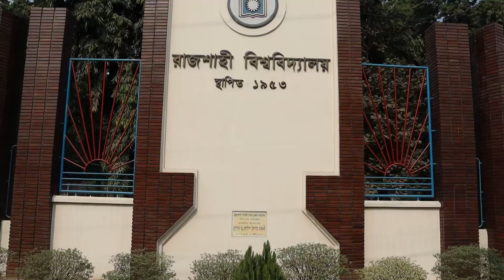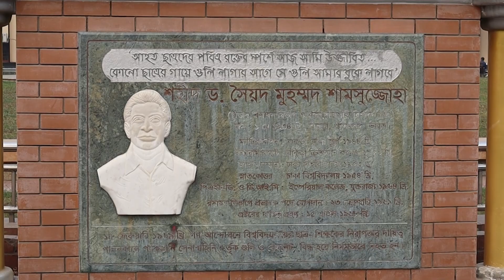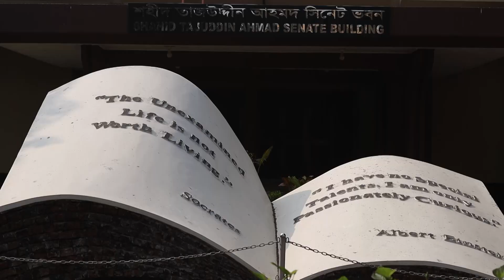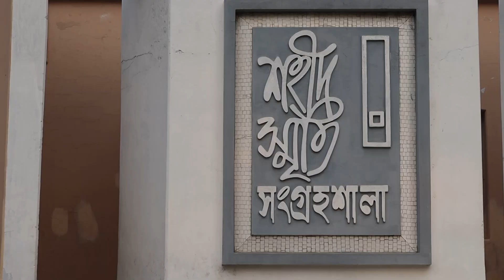অনন্য বিদ্যাপিঠ রাজশাহী বিশ্ববিদ্যালয় | Ananya Vidyapith Rajshahi University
বাংলাদেশের বিভিন্ন উচ্চ শিক্ষা প্রতিষ্ঠান গুলোর মধ্যে রাজশাহী বিশ্ববিদ্যালয় অন্যতম । বিশ্বের যে যে প্রান্তেই থাকুন  টক অব দ্যা টাউন এর আজকের পর্ব্ টি দেখে  আপনার যদি এই ক্যাম্পাসে কখনও যাওয়ার সুয়োগ ঘটে থাকে কিংবা  শিক্ষা জীবনে  বিশ্ববিদ্যালয় বিচরণের স্মৃতি থেকে থাকে ,তাহলে আপনার মন কে নস্টালজিক করে তুলবে । ১৯৫৩ সালে প্রতিষ্ঠিত রাজশাহী বিশ্ববিদ্যালয় থেকে প্রতি বছর  বিভিন্ন বিষয়ে উচ্চ শিক্ষা ও জ্ঞান অর্জ্ন করছে এখানকার বহু শিক্ষার্থী। বহু গুনীজন ও শিক্ষাবিদ এখান থেকে উজ্জ্বল দৃস্টান্ত ও সুনাম ছড়িয়ে যাচ্ছেন বিশ্বের বুকে ।

Rajshahi University is one of the various higher education institutions in Bangladesh. Wherever you are in the world, watching today's episode of Talk of the Town will make your mind nostalgic if you have ever had the opportunity to visit this campus or have memories of visiting the university during your education life. Every year many students here are acquiring higher education and knowledge in various subjects from Rajshahi University established in 1953. Many intellectuals and academics are spreading their brilliant example and reputation to the world. Every year many students here are acquiring higher education and knowledge in various subjects from Rajshahi University established in 1953. Many intellectuals and academics are spreading their brilliant example and reputation to the world.